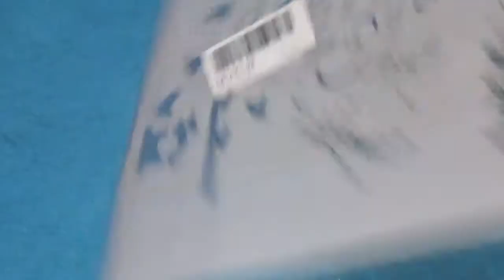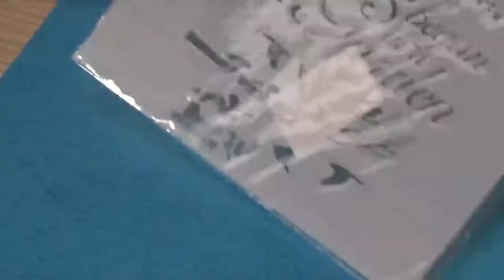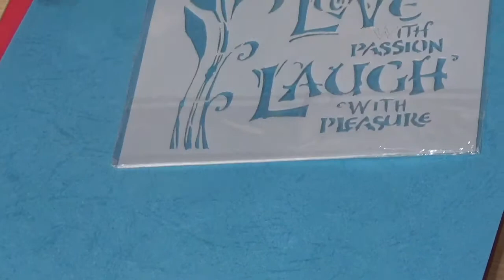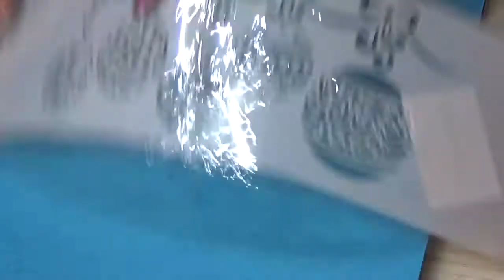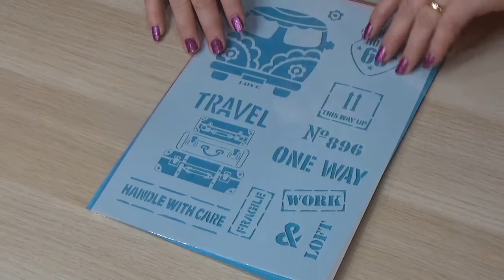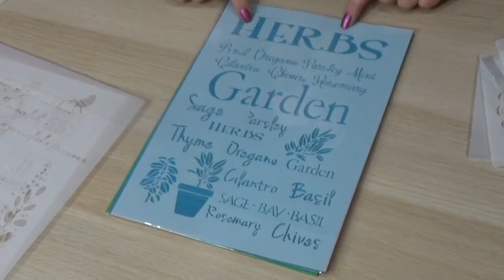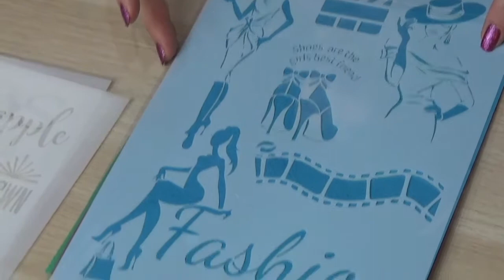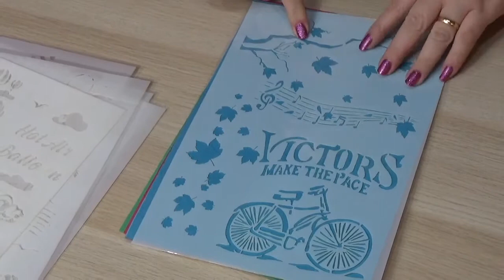video haul aliexpress , con yuki